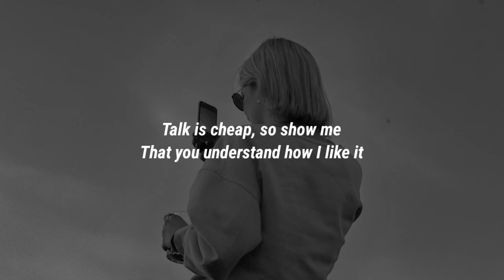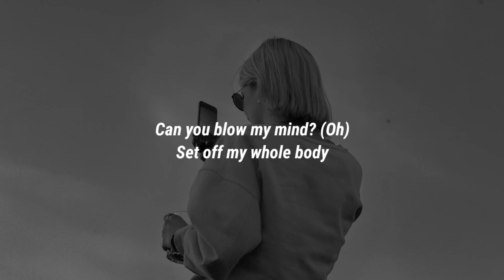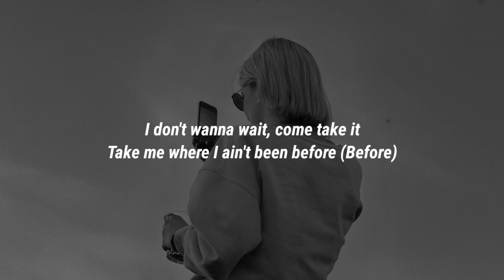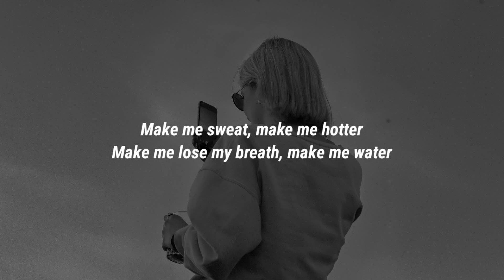Tyla - Water (Lyrics)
[Verse 1]
Can you match my timing? (Mm, mm)

[Verse 2]
Hopefully you can last all night
Don't get too excited (Ooh)
Oh, privacy (Mm), you ain't gotta go nowhere
You can stay inside it

[Pre-Chorus]
Can you blow my mind? (Oh)
If I give you my time (If I give you my time)

[Chorus]
Make me lose my breath, make me water (Make me sweat)